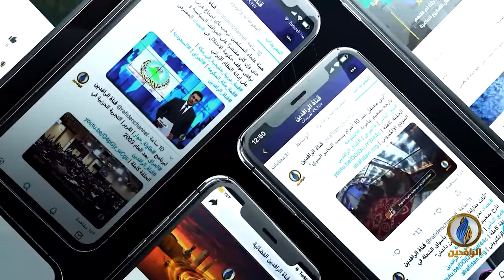منبر_الرافدين | حملة للمطالبة بإطلاق سراح المعتقلين والمغيبين في سجون